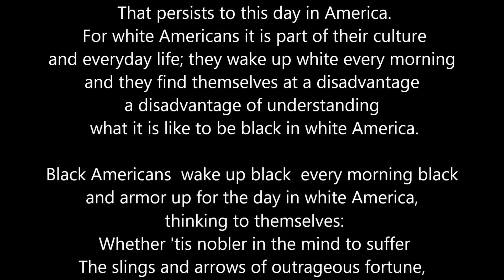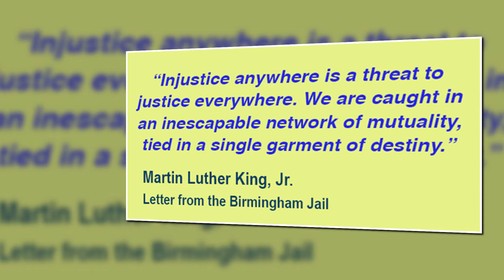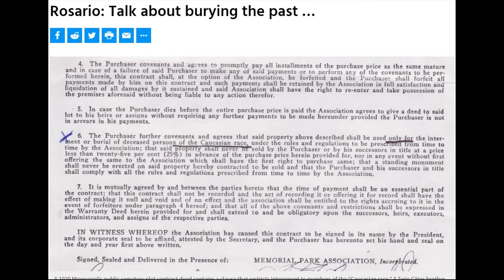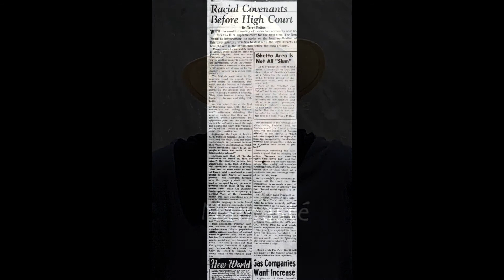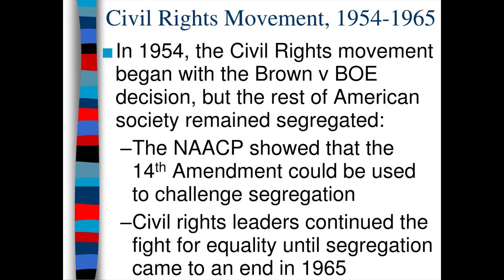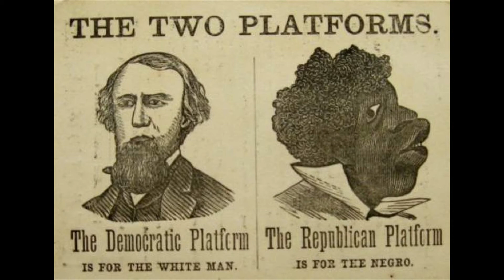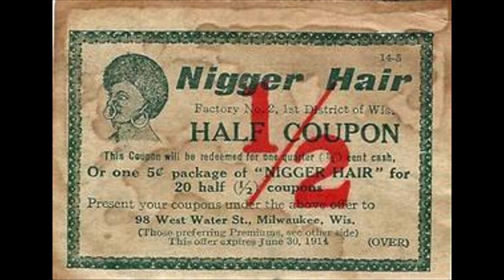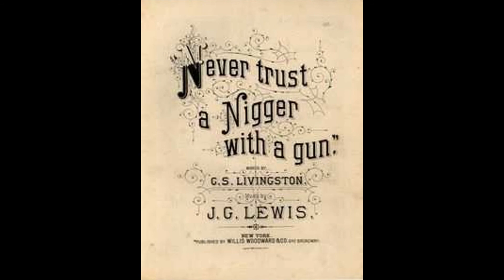Did Jim Crow Retire ? ...the white disadvantage & social injustice in America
Did Jim Crow Retire ? ...the white disadvantage & social injustice in America. Interview with Mitch Carmody on KDWA.com radio "In Depth" Program. Mitch talks about his personal reflection as a white man growing up in a passively racist America. How for generations caucasians in this country are found  to be at a cultural disadvantage in understanding how it is to be a person of color in today's America. Unchecked intergenerational bias has been bred into the fabric our our nation since the end of the civil war. Black Lives Matters and other groups are merely trying to underscore the 13th, 14th and 15th amendments of our constitution.  Equal opportunity under the law.
   WARNING: CONTAINS GRAPHIC PHOTOS OF RACIST MEMORABILIA